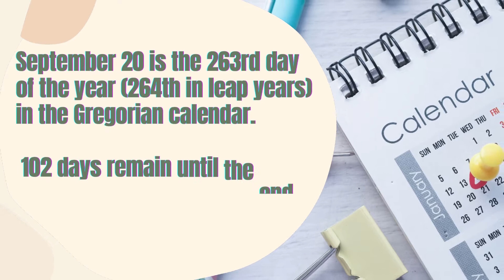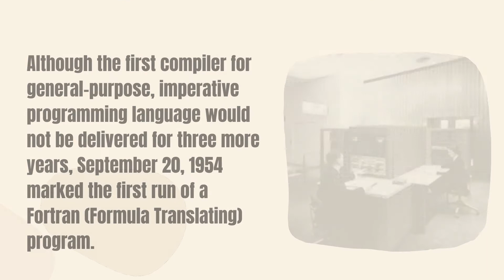Today in History for 20 September |Observances | Interesting Facts| Current Affairs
The video is about 20th September. Why the day is special in India and World?